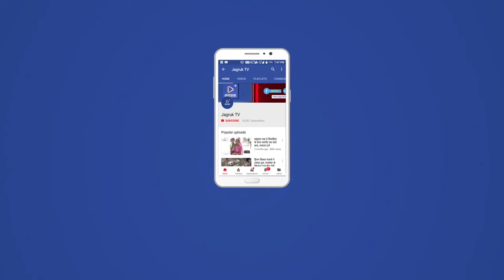Jagruk TV : रेत के टीले पर स्थित एक खेत में बना रहस्यमई गड्ढा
बाड़मेर

इन दिनों जमीन फटने या उसमें दरार आने की खबरें देश भर से आ रही है। इसी के चलते पश्चिमी राजस्थान के बाड़मेर जिला मुख्यालय से 10 किलोमीटर दूर कुड़ला गांव में एक रेत के टीले पर रहस्यमयी करीब 7 से 8 फीट तक गहरा गड्ढा बन गया और उस गड्ढे के पास करीब 20 फीट तक जमीन के अंदर दरार भी आई हुई है। आसपास किसी पाइपलाइन या अन्य खनन गतिविधियां नहीं होने के बावजूद इस प्रकार जमीन में गड्ढा होना पूरे जिले भर में चर्चा का विषय बना हुआ है।

गौरतलब है कि जिस जगह गड्ढा और दरार आई है, वहां कोई पानी का बहाव भी नहीं है। ग्रामीणों का कहना है यह गड्डा चार-पांच दिन पुराना लग रहा है और 2 दिन पहले जब पशुओं को चराने के लिए यहां पशु चराने आए तो उन्होंने इस प्रकार की दरार और गड्ढा देखा और ग्रामीणों को सुचित किया। उसके बाद आसपास के लोग भी इसको देखने आ रहे हैं और इसकी खबर आग की तरह पूरे जिले में फैल गई है।

जानकार बता रहे हैं कि आकाशीय बिजली गिरने से इस प्रकार का गड्ढा बन सकता है कुछ लोग भूगर्भ के गैस लीकेज होने के भी कयास लगा रहे हैं।

Jagruk TV